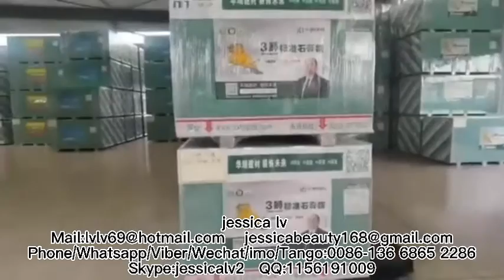Gypsum Drywall Manufacturing Process/Gypsum Board Making Machine/Gypsum Board Production Line China